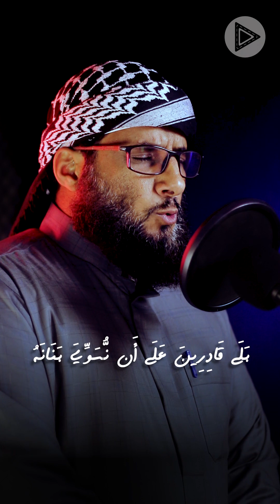سورة القيامة_ بقراءة الكسائي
شغل جديد
بصوت الشيخ مأمون نصر الله